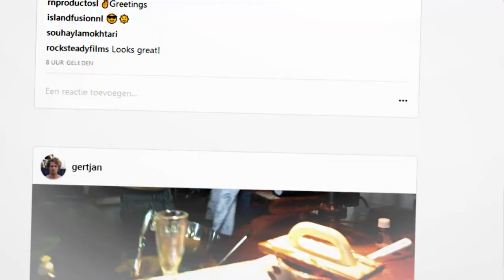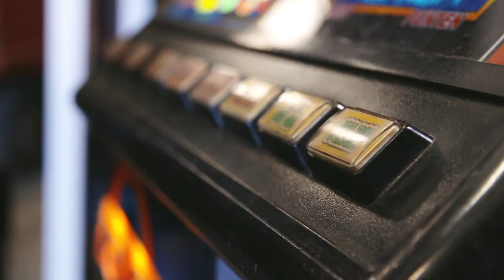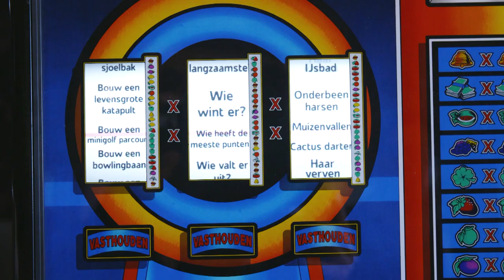EEN NIEUW RECORD? 😲 | De Adriaans #12 | NPO Zapp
De Adriaans doen een nieuwe poging voor een record. Kunnen ze de grootste ballon maken? Ook is het weer tijd voor een nieuwe Typen met Thomas. En bouwen Gertjan, Vincent en Thomas een minigolfbaan.

Wij zijn Vincent, Thomas & Gertjan. Oftewel; de Adriaans. Volg ons in alles wat we doen en meemaken.